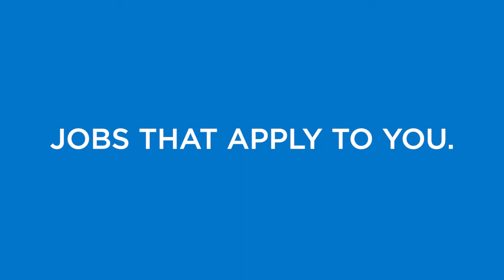Dance Instructor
Looking for a fun and rewarding job?

As a Dance Instructor with the City of Mississauga you’ll have the opportunity to teach children and adults various levels of dance. You’ll develop essential professional skills for your future and make lifelong friendships, all while doing something that you love.

Check it out and tell your friends about this great opportunity and many more